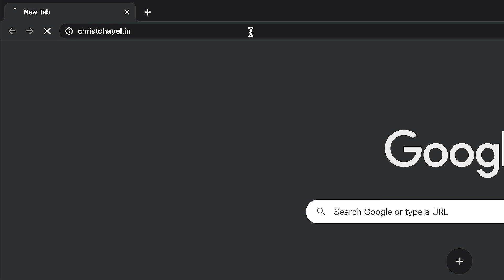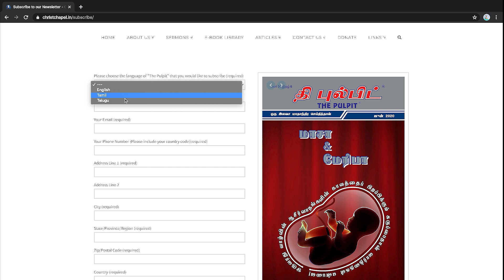No Good Thing Will He Withhold - Part 49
Psalm 84:11 is a powerful revelation that explodes all the false myths that most people believe in about God being the Author of lack and insufficiency! To live in poverty and constant financial stress and need is not a sign of great spiritual health. That is why as a Christian Believer who is firmly grounded in the Word of God you need to get into the mind of God regarding the things pertaining to your life as far as money, resources and wealth are concerned. Thank God, we have the answers to all of life’s questions in the Word of God!!